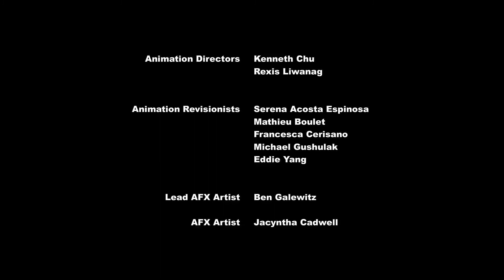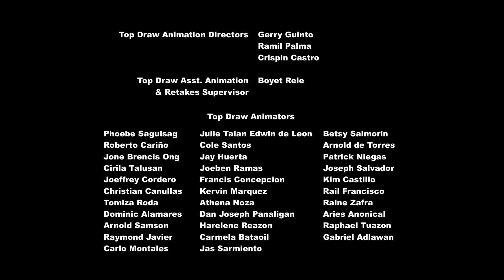EP.#165 | Aventura en Zeppelin HD [04/04] [Español Latino] ~Cap.#22~ ~Temp.07~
Episodio#165: Aventura en Zeppelin
Capítulo: 22 Temporada: 07